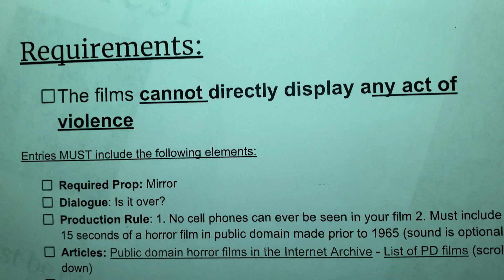Tracings of Death (UNCUT)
The uncensored cut of my original short film Tracings of Death